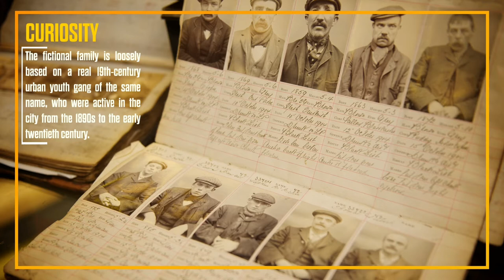CLASS PROJECT - PEAKY BLINDERS AND CRIMES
CLASS PROJECT - MARLON BORGES - POINT